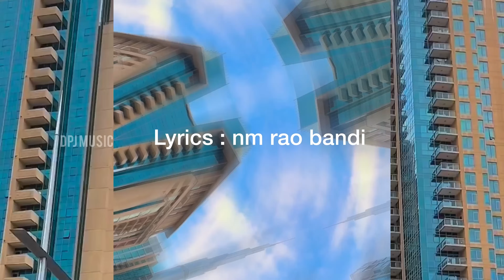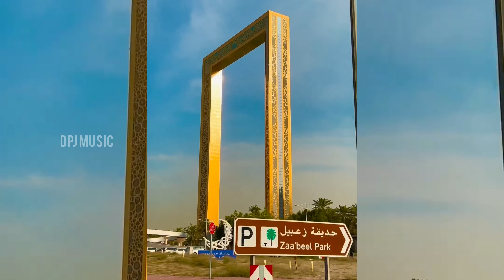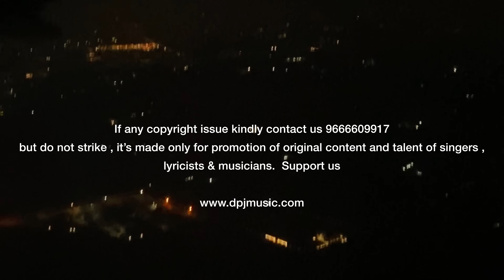Life of Ram Remake / Telugu Rock Version /Song By Dpj Prajwal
Recorded at : Dpj Music Studios

Singer : Dpj Prajwal

Mixing , mastering, Music : Arun Chitturi

Lyrics Writer : nm Rao bandi

Shoot location: Dubai UAE

Editing & Dop : Dpj production

Spcial Thanks To our Academy Kundana Music & Nandana Studios Hyderabad Hydershakote

Banner  : DPJ MUSIC

 us : We Team DpjMusic Is Estlablished  In  2020  To Create A Platform For The Independent Musicians ,Singers ,Song Writers